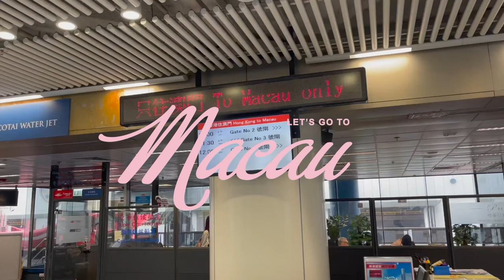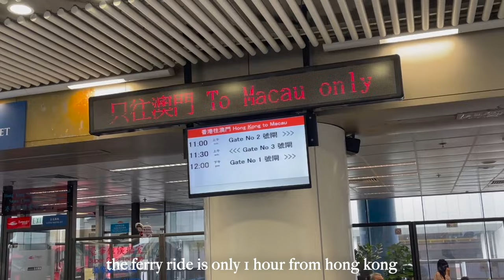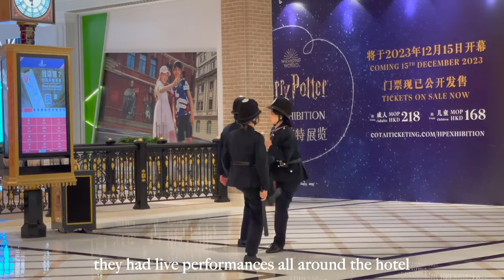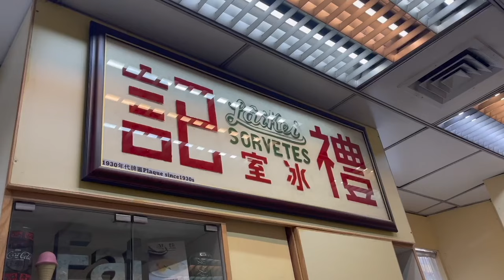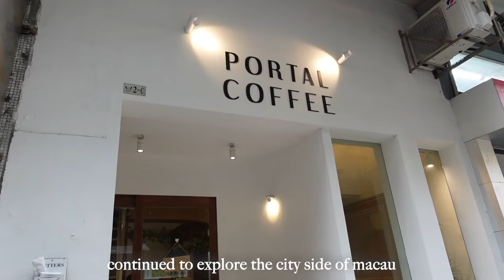MACAU TRAVEL VLOG | Massive hotel room upgrade, four seasons, & exploring the Las Vegas of Asia! 🇲🇴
Spend a long weekend with me in Macau! Macau is often known as the “Las Vegas of Asia”, but it’s so much more than just that. Come with me as we explore around the cotai strip and the city side of Macau. We also celebrated our two-year wedding anniversary, and had the most amazing time staying at the Four Seasons Macau (they were so kind with all the anniversary surprises and gifts!).

MY SHOPS:
How I Edit My Photos

Shop MERIT Beauty & get a free Signature Bag for your first order

Free Music for Videos 👉 Music by Giselle - little things (feat. EUCYX)

TABLE OF CONTENT:
00:00 - 01:41: Intro
01:42 - 05:26: Hotel Suite Tour
05:27 - 09:12: Exploring Cotai Strip
09:13 - 10:55: Breakfast Buffet
10:56 - 12:26: Team Lab Exhibition
12:27 - 14:11: Exploring the City Side of Macau
14:12 - 16:01: Bye Macau!